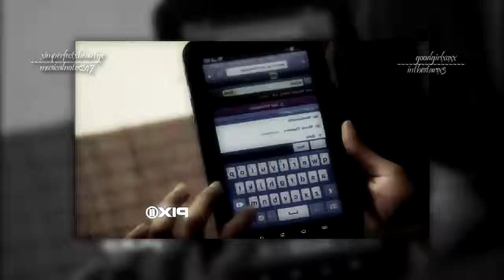TVD 2x16 || Girls Night || Multi-person VO Collab [2014 HSA Winner]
[[2014 HSA Best Voiceover Collab Winner]]

Hey beautifuls! ♥

So school's being a beep and I haven't had much time for anything really, but I got a chance to collab with these lovely ladies and I couldn't pass it up! I'm pretty sure Miranda was waiting on mah lines to mix this up. Lol. xD

If y'all didn't know this already Bonnie is my favourite character from TVD, and I just adore her and I love voicing her. Eep.

Elena - goodgirlxoxx (Miranda)
Caroline - inthestarsx3 (Annie)
Bonnie - me
Jenna - xImperfectxBeautyx (Carrie)

- Melody